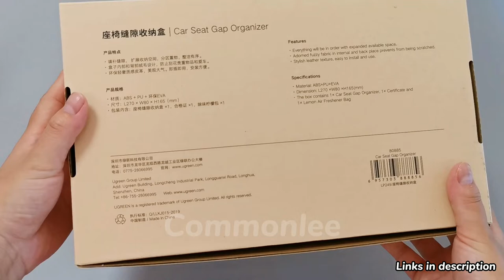Car Seat Gap Organizer Unboxing and Review 2022 - Does It Work?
Extremely easy installation. Just insert the storage box into the gap between the seat and console, and find a nice snug spot.
Package comes with 1 car pocket organizer with cup holder. The cupholder can fit bottles/cups up to 2.67" in diameter.
The size of our Car Seat Gap Organizer is suitable for most cars. Fits for seat gaps with width at less than 0.6 inches. Please measure the dimension of your car seat gap before ordering.
Not only prevents items from dropping into the seat gap where is hard to reach, but also makes full use of gap space to store necessities close at hand.
Made of durable ABS plastic material which has strong impact resistance. Be covered with premium high quality PU leather for a good look and super long life. Mat placed inside for easy cleaning.

Specifications:
- Material: ABS + PU + EVA
- Dimension: L 270 x W 80 X H 165 mm
- Product weight : 370 Gram